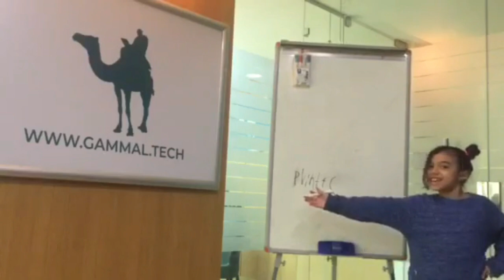تعليم البرمجة للأطفال